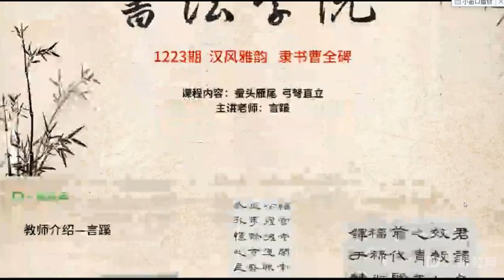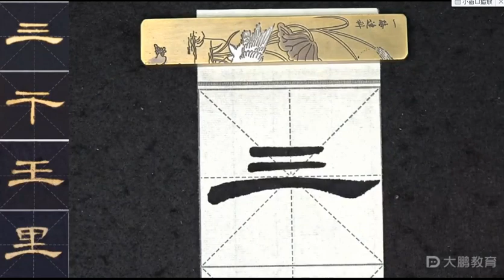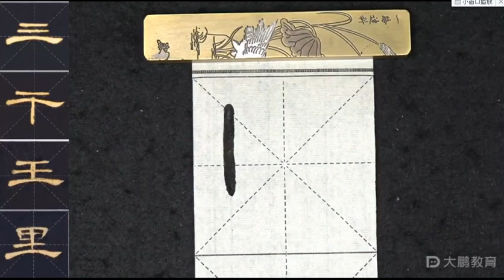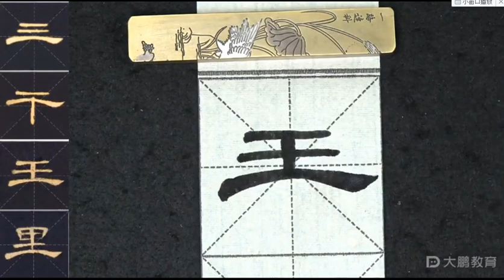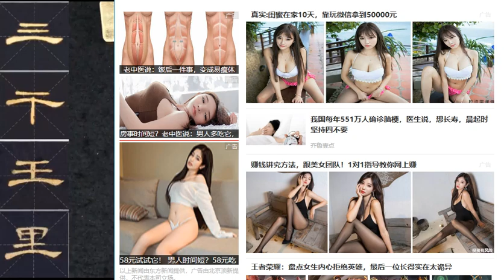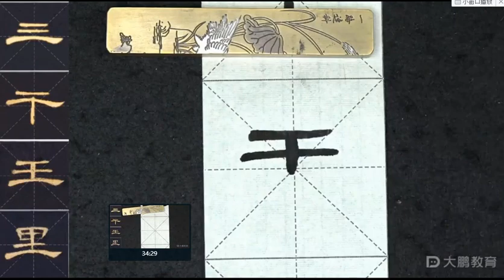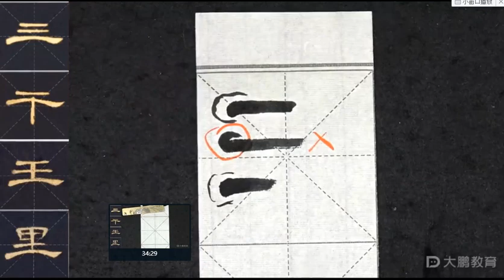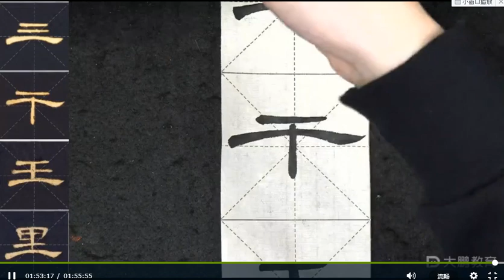第1节 蚕头雁尾，弓弩直立-中国书法 -隶书曹全碑Silkworm Head and Goose Tail, Bow and Crossbow Standing Upright-Calligraphy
第1节 蚕头雁尾，弓弩直立-中国书法 -隶书曹全碑20讲Section 1 Silkworm Head and Goose Tail, Bow and Crossbow Standing Upright - Chinese Calligraphy - 20 Lectures on Lishu Cao Quanbei